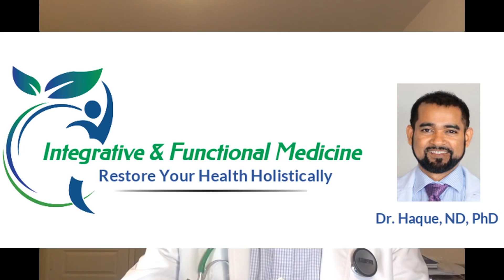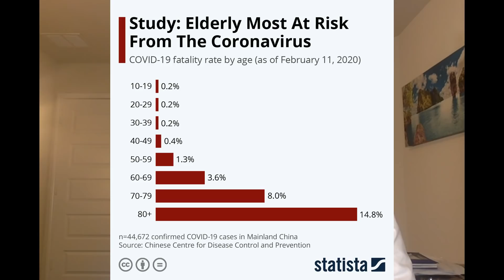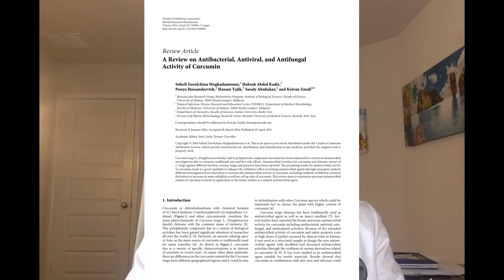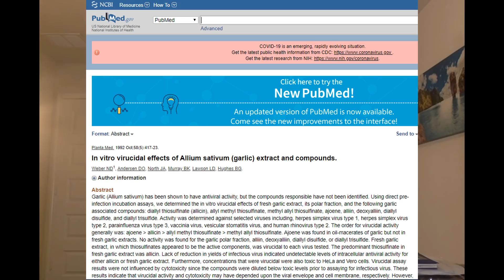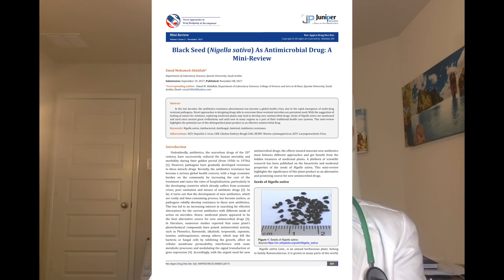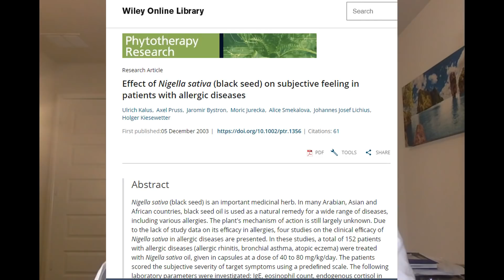আপনি করোনা আক্রান্ত কিনা জানেন না, তাহলে আপনি কি করবেন? বৈজ্ঞানিক প্রমান সহ: Prof. Dr. Mojibul Haque